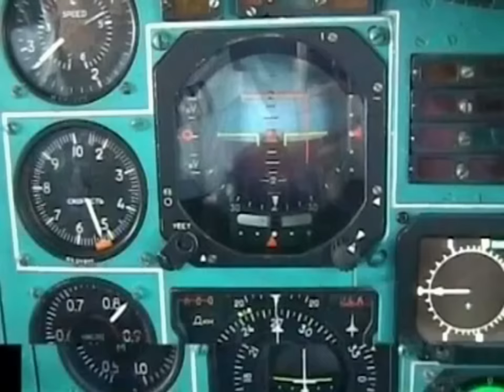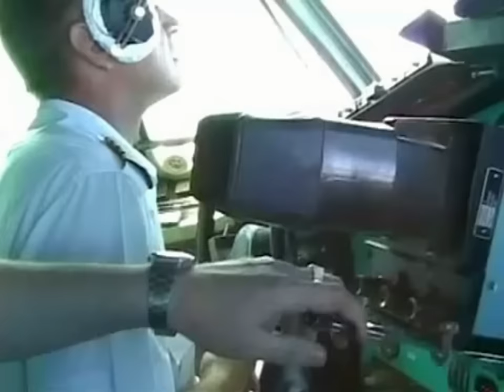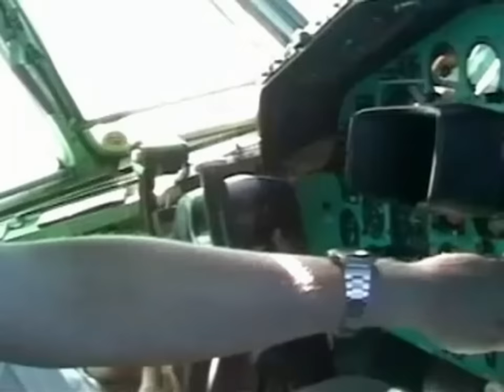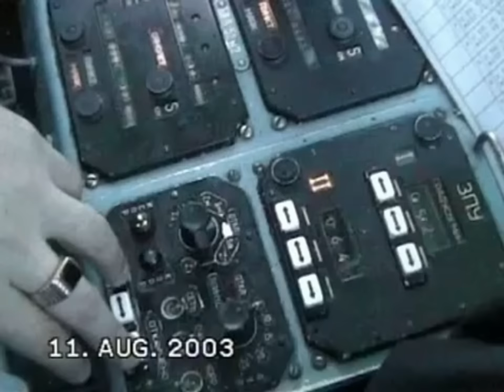Вадим Захаров - Экипаж.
Автор-исполнитель, пилот гражданской авиации Вадим ЗАХАРОВ - выпускник Актюбинского авиационного училища гражданской авиации. 30 лет отлетал на различных воздушных судах ГА. Прожил в небе более 13 000 лётных часов. Закончил работу пилотом командиром самолёта А310 в конце 2013 года.